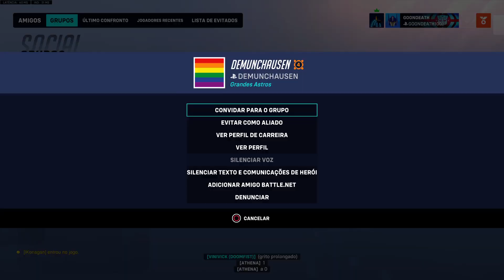Juno SEM IDEIA PARA TÍTULO - juno gameplay